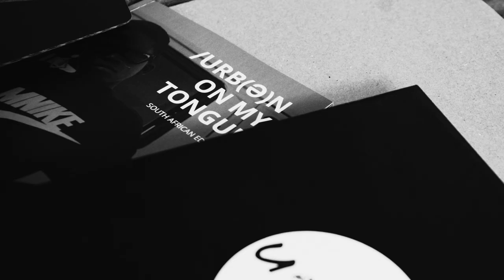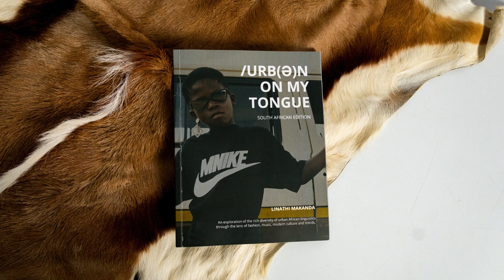Book Cover Reveal - Urban On My Tongue: South African Edition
If you've been enjoying the ongoing conversations on our platforms, we're delighted to announce our book series. As of April 2024, the South African edition of Urban On My Tongue is now available. This book is a labor of love and a tribute to South Africa's evolving urban language, influenced by music, fashion, culture, and modern trends.

In this edition, we delve into the unique stories of three provinces: the Eastern Cape, Gauteng, and the Western Cape. We decode the languages of the youth and take a closer look at their self-expression in these urban landscapes.

Author and culture enthusiast Linathi Makanda, shares her thoughts:

"Being from South Africa is like being a spectator to an ever-evolving tapestry of cultural magic. This book is my humble attempt at capturing the depth of that magic. Society often dismisses the endeavors of its youth, deeming them distractions from more 'serious' pursuits. I aim to challenge this perception, not just for the world at large but for each individual child who, despite their circumstances, manages to create something expansive and magical within the heart of South African locations. This book is my tribute to them and their magic."

The book brings together conversations within the linguistic sphere, creative writing, photography, and visual art. It offers a fresh approach to youth conversations, embodying the vibrant, untamed spirit of urban youth.

If you've ever wanted to know what the babies are saying or understand the actions of the youth within the urban culture of South Africa, this book is for you.

Credits

Head Writer and Creative Direction: Linathi Makanda
Head Editor: Nkateko Masinga

Book Cover:  Nati Tladi and Lebogang Tlhako (Sho Ngwana)

Book Design and Layout: Radhika Valjee

Visual Art: Neza Mxhosa

Printing and Publishing: Nsuku Publishing Consultancy

Public Relations: Marlyn Ntsele, Mzwandile Ntsele

Post Production Editor (Audio): Xolisile Lusanda Khumalo

Eastern Cape

Photography: Neza Mxhosa
Talent: Neza Mxhosa
Creative Direction: Neza Mxhosa, Linathi Makanda
Production Assistant: Aphiwe Skosana
Make-Up: Onikaisiqhamo Vapi, Nosamkele Jokani (Kele Beauty)
Set Design: Onikaisiqhamo Vapi

A special thanks to ArtEC for their generous in-kind contribution, providing the location and space necessary for the shooting of images and videos for this project.

Gauteng

Photography: Nkateko Mondhlana
Talent: Tina Buyeye
Creative Direction (Photo): Nkateko Mondhlana, Linathi Makanda
Production Manager: Hlengiwe Mkwayi
Styling: Namhla Thiwani (Makhundai)
Nails: Naledi Thabo (Nailed Ntswembu)
Lighting: Lonwabo Kente
BTS Video: Lonwabo Kente
Creative Direction (Video): Lonwabo Kente, Linathi Makanda
Gear Hire: Glow Film & Photo Hire

A special thanks to Tlhologelo Makaleng, a rapper, singer, songwriter, and record producer born in Pretoria, who is known by his stage name BoybearAMX. We appreciate his permission to use his song "Kasi Stuff" for this project.

Western Cape
Photography: Fergus David Hannah
Creative Direction: Fergus David Hannah, Linathi Makanda

Song Used In This Video: Unticipated Soundz - Antichicks 12 colours
Book Promo Images Created By: Signature Film and Photo

A special thanks to the National Arts Council for funding this project, along with the Presidential Employment Stimulus and the Department of Sport, Arts and Culture.